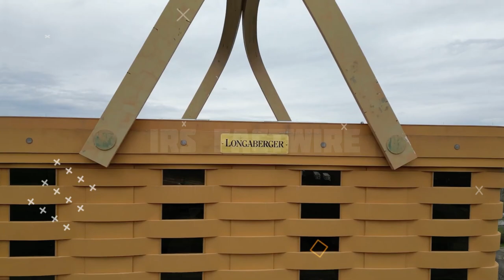दुनिया की सबसे अजीब बिल्डिंग्स 😱 World's Unique buildings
Welcome To IRS FACTWIRE   🙏

Welcome to your factwire channel, here you will get to see everything. why did it happen? How did it happen ? The reason behind this?

आपके factwire चैनल में, यहाँ आपको सब कुछ देखने को मिलेगा। यह क्यों होता है? यह कैसे हुआ ? इसके पीछे कारण?

Credit to owner videos
Some fotage use for only education purpose

Duniya k sabse ajeeb o gareeb building
Duniya se alag ghar
Duniya k ajeeb se jagah pe building
Duniya ke anokhe buildings
World most unique building
World unique amazing building
Duniya k aise shaher jaha bhut hi alag building hai
Teda meda ghar
Ulta ghar
Dharti ke ajeeb o Gareeb building
Basket building
Crooked house
Wonder house
Basket building kaha hai
Wonder house kaha hai
Crooked house kaha hai
Where is the basket building
House unbelievable
USA house

Video details

Is Haqeeqat se koi inkaar nahi kar sakta ke yeh duniya masterpieces aur non-structural architectures se bhari padi hai. Hamare is planet me kai aisi anokhi cheezen hain jinme is duniya ke ajeeb o Gareeb restaurants, unusual museums ya phir strange aur unique worship places shamil hain. Magar kya aap jante hai ke is duniya me kai aise architects bhi maujood hain jo apne talent ke zariye kai aise anokhe buildings banaye hain jo naa hi sirf dekhne walon ko hairaan karenge balke sochne par bhi majboor kardengi ke kya yeh sach me mumkin hai.
Toh aaj ke is video me ham jankari denge kuch aise hi anokhe buildings ke bare, poori jaankari ke liye is video ko bina skip kiye anth takh zarur dekhiye.
The crooked house Poland – Poland me stith 4000 meter square me phaila yeh house duniya ka anokhe building me se ek hai, dekha jaye toh yeh ek shopping center hai aur ise bachon ke fairytale drawing se inspire hokar architects ne design kiya tha.is ghar ko dekhne ke baad aisa lagta hai ke jaise ke yeh building abhi pighalne wali hai ya phir aankhon pe koi mota chashma laga liya ho aur samne ki saari cheezen tedhi medhi ho. Is ghar ko isi tarah se design kiya gaya hai jaise ki is ghar ki khidkiyan aur darwaza sare hi cheezen tedhi medhi nazar aati hai, is house ko Poland me krazy domek ke naam se jante hai, yahan par is ghar ko dekhne har saal duniya bhar se bahut saare log aate hain.

Basket Building USA – Bilkul shopping basket ki tarah dikhti yeh basket building USA ke OHIO province me maujood hai. IS building ko ameriki wood basket manufacturer longarberger company ne 1997 me banaya tha. Doston Yeh koi chota mota basket nahi hai, yeh basket builing total 7 floor ki banayigayi hai jiske ke upar bahut unique aur sundar handles bhi design kiye gaye hai jiska weight taqreeban 150 ton hai jo ke building ki stability ko aur bhi zyada strong karti hai. 2016 me company ke founder ke death baad yeh building ko poori tarah se bandh kar diya gay tha, 2017 me is building ko ek luxury hotel ke taur par phir se shuru kiya gaya.

Wonderworks USA – wonderworks ek science based indoor amusement park hai jo USA ke Orlando province me banaya gaya hai. is house ko bilkul ulta banaya gaya hai, aisa nahi ke yeh sirf house hi ulta hai, iske ander ki saari cheezen b ulti hi hain, is house ko USA me bahut sare log dekhne ke liye jate hain, yahan har ek umar ke log is museum me 100 se adhik unique aur challenging cheezon ko practically exposure karsakte hain.is ghar me bahut sare 3D images ko bhi banwaya gaya hai jo kaafi interesting bhi hai.
Ummed hai ke hamara yeh video apko bahut pasand aaya hoga, aise hi interesting videos ke liye bane rahiye hamare channel ke sath tak ke liye take care